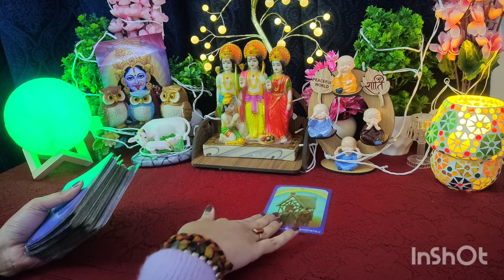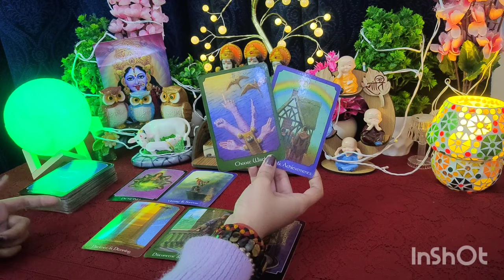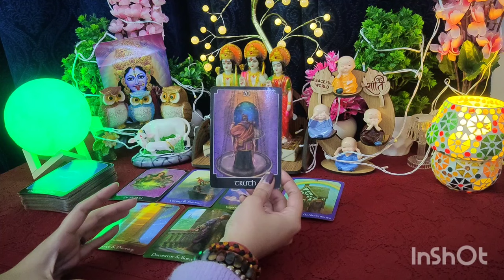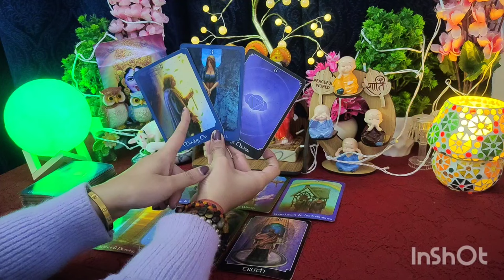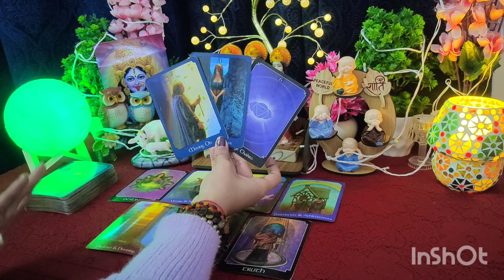Aapke partner ki Aj ki Energy 🌻🩷💐 all signs collective timeless reading